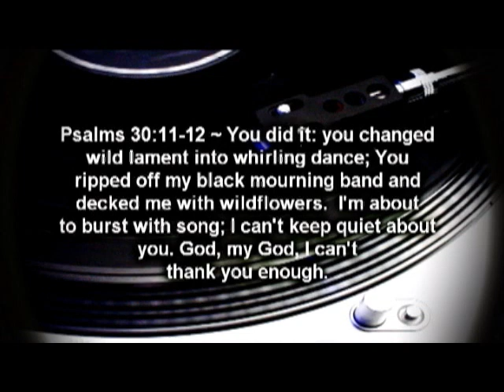Christian Hip Hop - Gospel Rap Music Video - Franky-D - Krazy feat. Mz Roshell 2010 Jesus Christ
BUY FRANKY-D'S ALBUM BRAIN CHILD NOW:
CD Format for $5.99 plus shipping & handling.

Great for practicing dance moves, cheer, dance steps, praise dance, for adults and kids or teaching others step by step.
Also Check out a Free MP3 10 Pack (Franky-D, Mz. Roshell & Mr. D-Note) Music from Franky-D Entertainment

If you like music like Lecrae "Go Hard" or "Rehab", Trip Lee "Invasion", Tedashii "Real Vision", Sho Baraka "We Can Be More", K-Drama "We Fit", Bizzle "Jay Z Diss, Mary Mary, Da Truth, Kirk Franklin, Kierra Sheard, Marvin Sapp and others check this out.